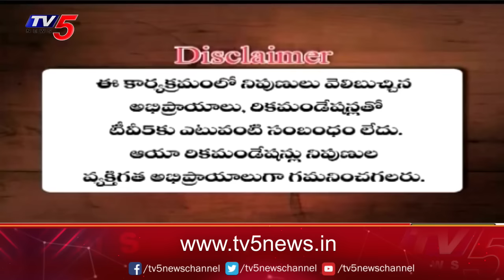Business Breakfast | Stock/Share Market News | 29-08-2024 | TV5 Money